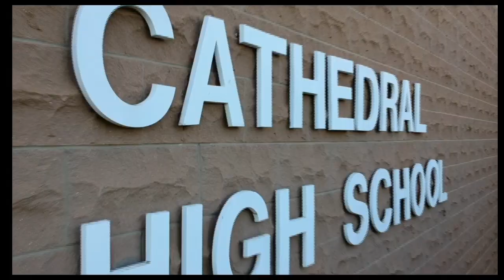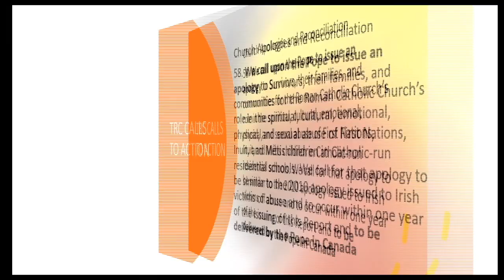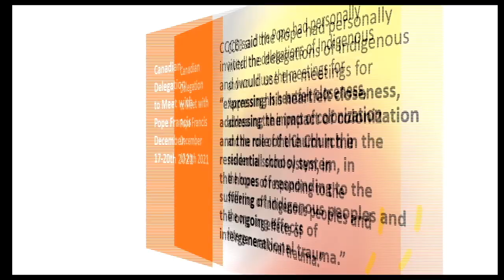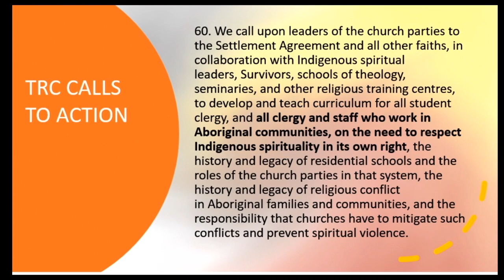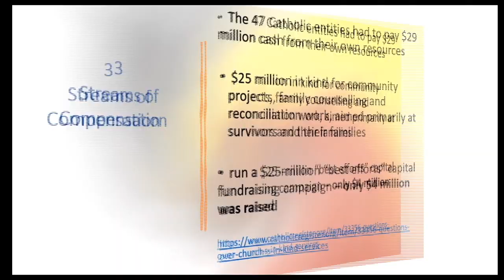CHSTV News - Wed. Sept. 29, 2021